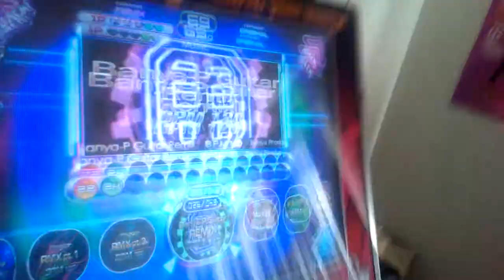Chaddly- banya p d 24